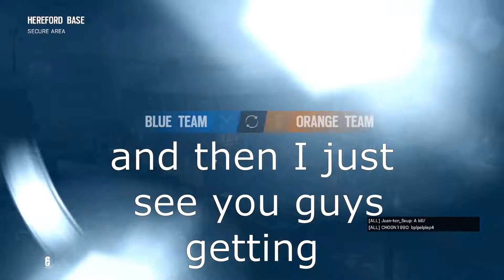MY CABBAGES | Rainbow Six Siege [12]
Use headphones for an optimized experience

Clips recorded around March 2019